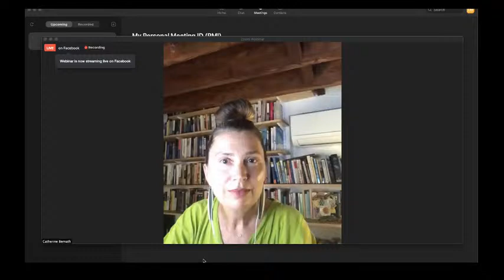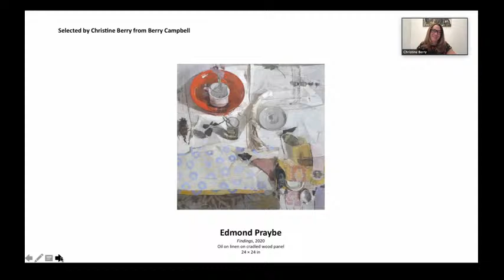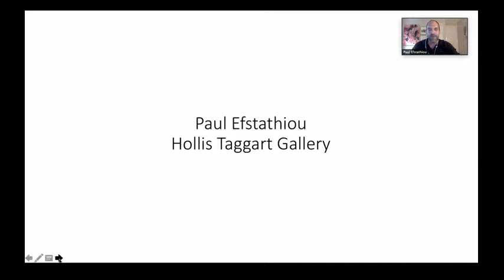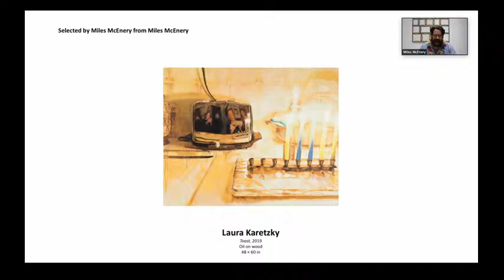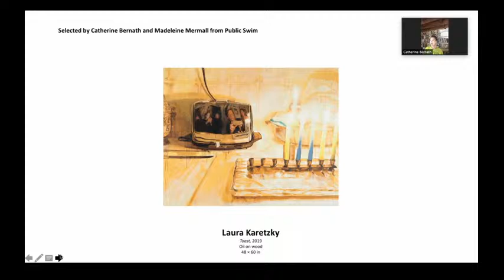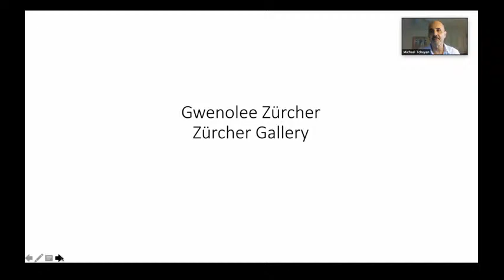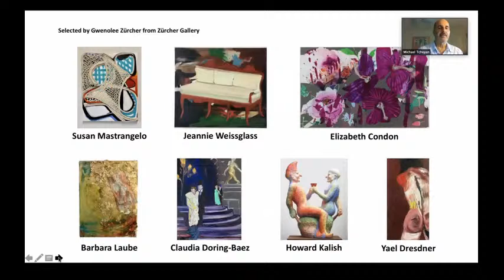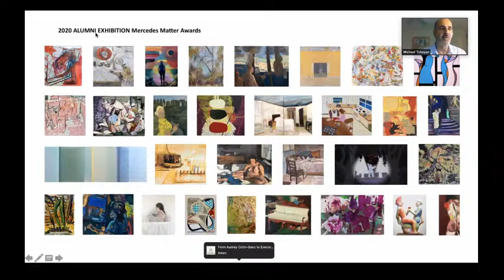2020 Alumni Exhibition - Mercedes Matter Awards Announcement & Discussion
Join us for the 2020 Virtual Alumni Exhibition Mercedes Matter Awards Announcement and Discussion, Tuesday July 28, at 6:30pm EST on Zoom Webinar.

Our 34 Award Winners will be announced by our Awards Committee: Christine Berry, Paul Efstathiou, Miles McEnery, Catherine Bernath, Madeleine Mermall, and Gwenolee Zürcher, and a discussion will be moderated by the Alumni Association co-chair Michael Tcheyan.